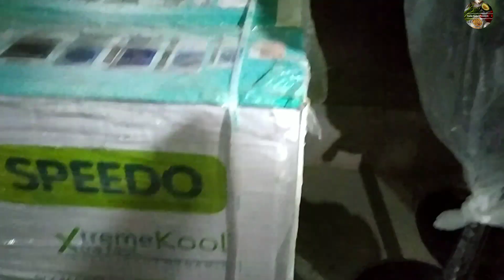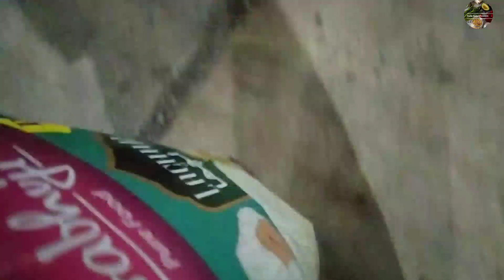Eid ka Chand Mubarak 🥰| Chand Raat special vlog✨🌙| Eid ki taiyari shuru